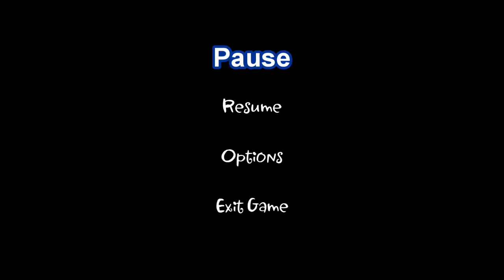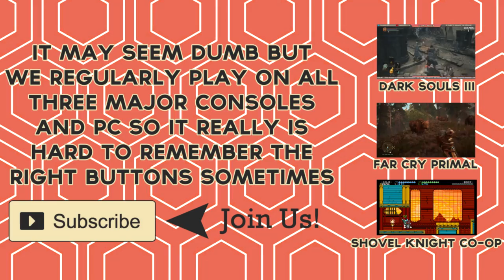Shantae: Risky's Revenge: Bully Bats - Part 10 - Game Mode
We fell in love with Shantae after playing Pirate's Curse so we're back with Risky's Revenge since the Director's Cut came out recently.  More goofy platforming action and scantily clad sprites.  What more could you want?